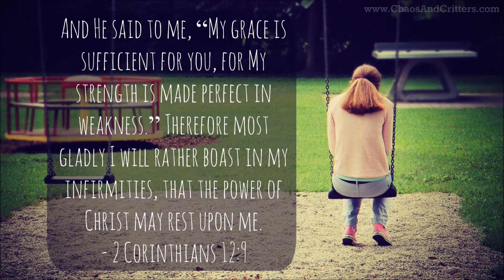Daily Bible Verse - 2 Corinthians 12:9 - Daily Inspiration and Encouragement in the Bible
And He said to me, “My grace is sufficient for you, for My strength is made perfect in weakness.” Therefore most gladly I will rather boast in my infirmities, that the power of Christ may rest upon me. - 2 Corinthians 12:9, NKJV

SCHEDULE:
 - MONDAYS: Homeschooling Helps
Beginning 2/1/2016
 - WEDNESDAYS: Cooking and Food Storage
Beginning 3/16/2016
 - THURSDAYS: Critters! Rabbits, Chickens and More!
Beginning 4/7/2016
 - FRIDAYS: Natural Health and Healing
Beginning 2/19/2016
 - SATURDAYS: Gardening and Micro-Farming
Beginning 3/5/2016